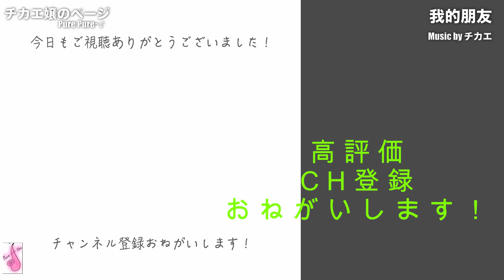【All of Me】ソプラノサックス(Soprano Sax) Cover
■お知らせ■

生配信（生ライブ演奏）やってます★彡
動画配信アプリ、LINE LIVEから是非遊び来て下さいね！！！

通常配信日は月曜日・金曜日
昼11時30分～12時30分
昼12時30分～13時30分
その他、夜配信や他の曜日配信もたまにあり！

Saxでデュエット★ 鈴木聖美 with Rats&Starさんのロンリー・チャップリンを吹いてみました★ チカエ嬢のページ・481ページ目

Alto Saxでレミオロメンさんの3月9日を吹いてみました★ チカエ嬢のページ・482ページ目

Soprano Saxで魅惑のワルツ（Fascination）を吹いてみました★ チカエ嬢のページ・483ページ目

Tenor saxでヨルシカさんのノーチラスを吹いてみました★ チカエ嬢のページ・484ページ目

こちらの音源は株式会社ヤマハミュージックメディア様の
テナーサクソフォンレパートリー ジャズ・スタンダード名曲選Ⅲの付属のCDを使用させていただきました(*'▽')

685